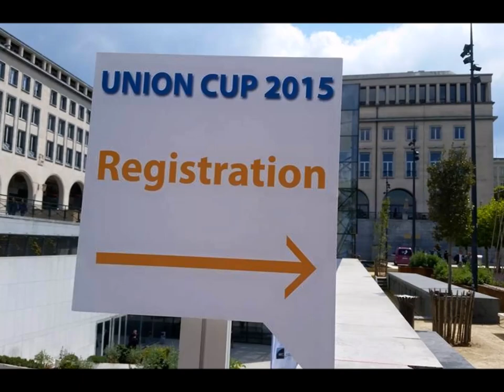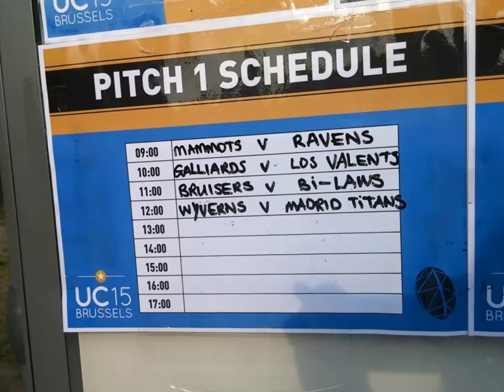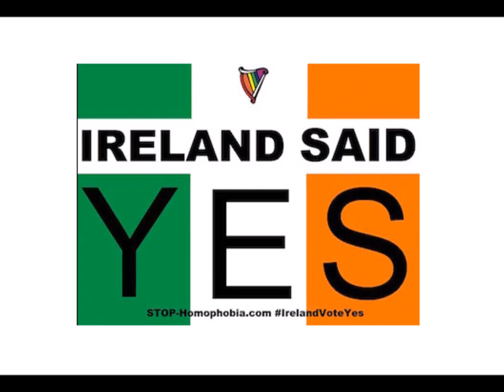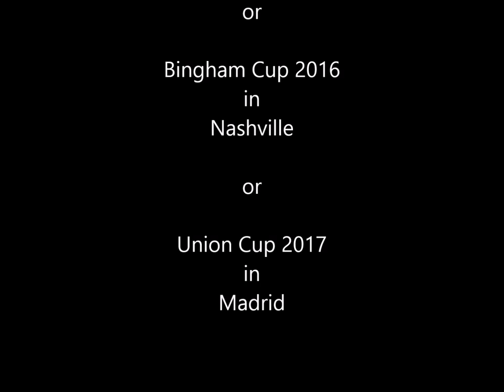Union Cup 2015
This is a memory video from Union Cup 2015 in Brussels.

The Union Cup is a biennial European, non- professional, gay rugby union tournament, bringing together teams and joint teams from all over Europe.
Over 20 teams with up to 1.000 players, fans and officials will travel to Brussels in May 2015 for the competition.